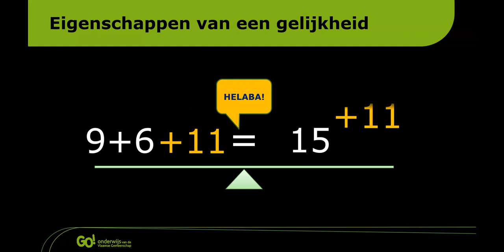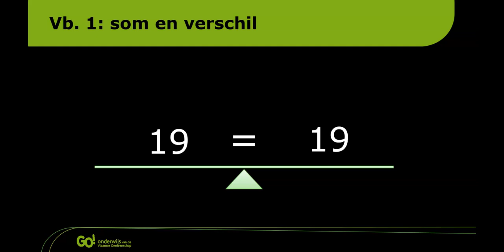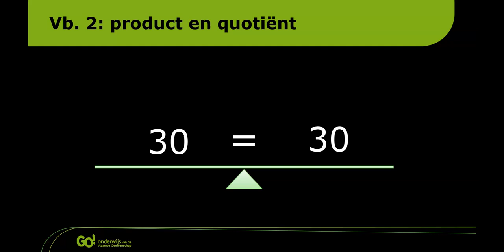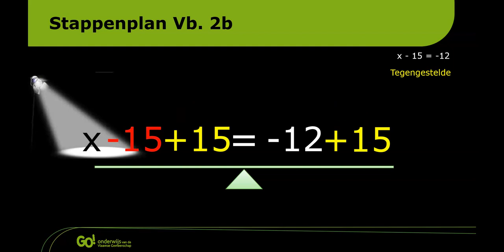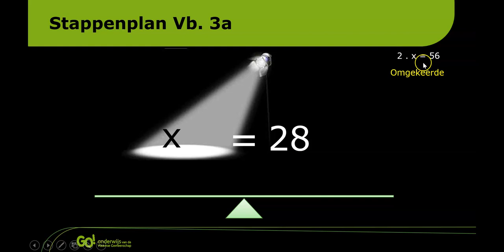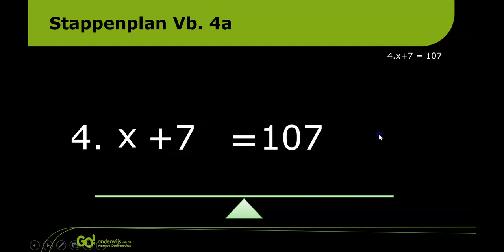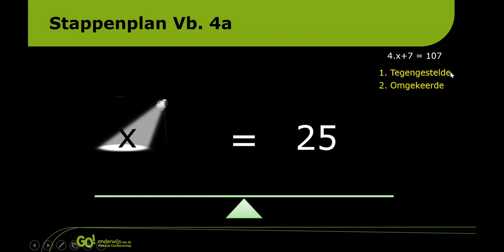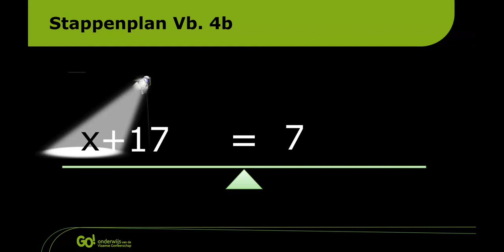Wiskunde: Voorbeelden van vergelijkingen van de eerste graad met één onbekende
Dit is het tweede filmpje in de reeks. Op basis van dit instructiefilmpje ben je in staat om je theorie en instapvoorbeelden aan te vullen (p. 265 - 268). Zet het filmpje regelmatig op pauze en probeer het antwoord te voorspellen. Na dit filmpje ben je in staat om de oefeningen (p. 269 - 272) in te vullen (in potlood!)